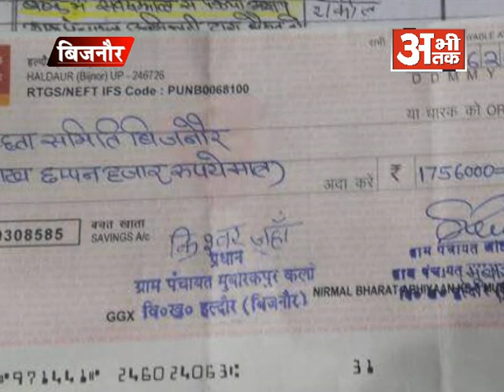ग्रामीणों ने दी मिसाल, गांव के हर घर में बना शौचालय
NEWS ABHI TAK BIJNOR 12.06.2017